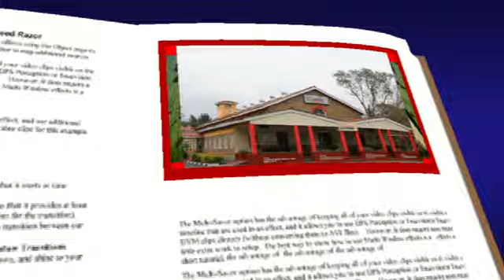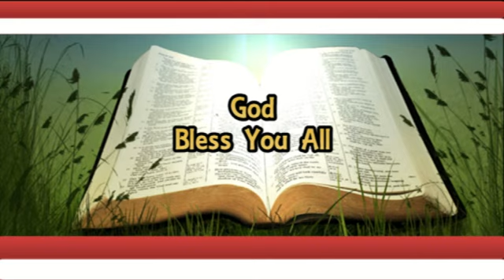Transformed by the Radical joy of the Lord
13th October 2024
Topic: Transformed by the Radical joy of the Lord
Text: Mathew 13:44, Hebrews 12:1-2